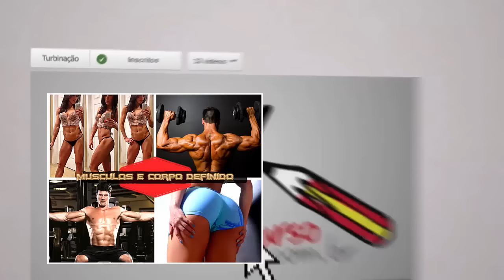►EXERCÍCIOS Para Ter BUMBUM e PERNAS SARADAS de PARAR O TRANSITO ►Treino de Pernas e Glúteos Em Casa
EXERCÍCIOS Para Ter BUMBUM e PERNAS SARADAS de PARAR O TRANSITO! Treino de Pernas e Glúteos Em Casa. Exercícios para pernas e glúteos. CLIQUE e DESCUBRA o SEGREDO

➸ Toda mulher sabe como é horrível chegar o verão e ter que passar aquela vergonha ao vestir um biquíni, ou quando ir ao shopping ou sair a noite, não poder vestir aquele vestido ou aquela roupa que tanto te dá prazer!

➸ Descubra o segredo de como aumentar seu bumbum e ter um bumbum de dar inveja, que simplesmente para o transito!

Bumbum mole e pequeno nunca mais!

Agora você vai aprender tudo que precisa saber para aumentar o tamanho do seu bumbum em pouco tempo, e ainda deixá-lo firme, e torneado a ponto de dar inveja qualquer mulher , de forma natural, sem fazer dietas malucas ou ficar horas e horas na academia.

Veja como ter um bumbum sarado e as pernas grossas treinando em casa! Os Melhores exercícios para ter bumbum e pernas saradas de dar inveja e parar o transito! Acompanhe o melhore treino de pernas e glúteos em casa!

DEPOIMENTOS:

Rubia Oliveira

"Estou muito feliz de estar aqui, para falar sobre o método Bumbum na nuca, sei o quanto é importante para uma mulher se sentir bonita, e atraente, e e graças as técnicas do Método bumbum na nuca, hoje eu tenho minhas silhuetas bonitas, eu não tinha quase nada de bumbum, agora fico em frente do espelho me admirando, e onde passo é só elogios. Recomendadíssimo meninas!"

Livia Andrade

"Essa era eu algum tempo atrás, eu segui o programa Bumbum na nuca  e os resultados vieram mais rápido do que eu esperava. O segredo é tão simples, basta seguir corretamente, foi a minha chave, hoje me sinto livre, não tenho mais vergonha do meu corpo! Bumbum na nuca e alto estima também! Parabéns aos criadores, pelo excelente produto e por ter disponibilizado aqui!"

Marcia Pereira

"Nossa eu odiava o fato de não ter bunda, tudo que vestia ficava amassado. Eu fiz uns 2 anos de academia, fiz tudo que achava ser correto e nada mudou! Eu só percebi que eu não estava fazendo os treinos corretos, quando conheci o método Bumbum na nuca, hoje já posso mostrar esse meu resultado, muito feliz, vou seguir esse método, ate conseguir meu objetivo! "

Você que é fã do canal e que gostou deste vídeo, por favor COMPARTIHE no Facebook para que mais pessoas possam assistir a este vídeo ➸

ASSISTA TAMBÉM:

★ 2 Exercícios para Perder Barriga e Emagrecer Em Casa Perca Barriga e Detone Gordura Abdominal Rápido ➸

★ 3 Exercícios para Perder Barriga Rápido Em Casa! Perder Barriga com Exercícios em Casa Perca Barriga

★ 3 Exercícios para Perder Barriga em casa. Como Perder Barriga Rápido. Perca Barriga em 60 dias!

★BARRIGA CHAPADA EM CASA★ Exercícios Fáceis Para Chapar a Barriga Rápido! Tenha uma Barriga Chapada!